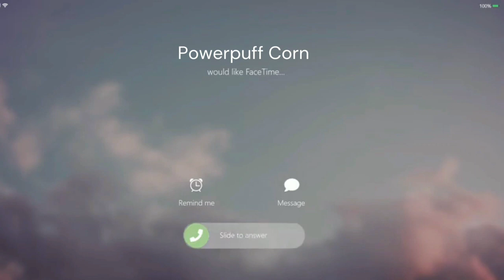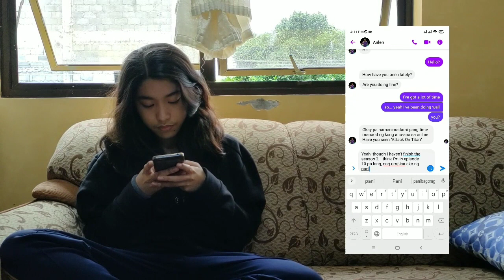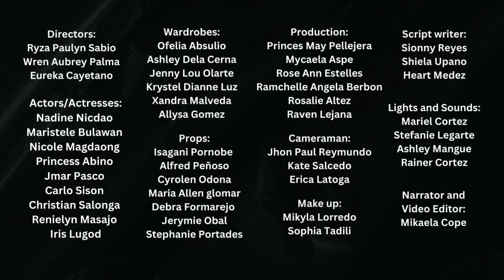Grade 12 ABM - B | MIL Short Film (GNHS)